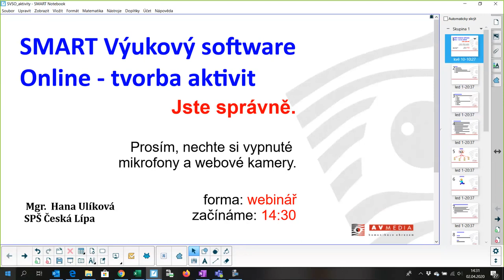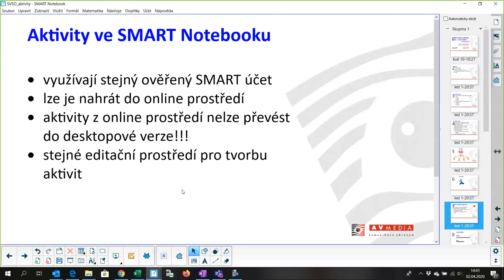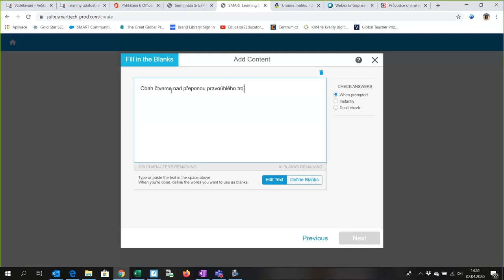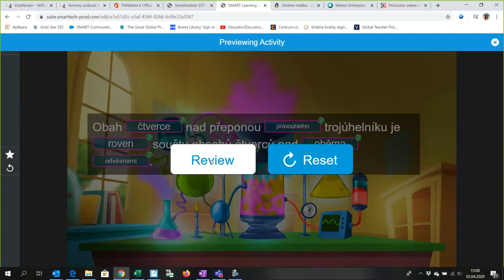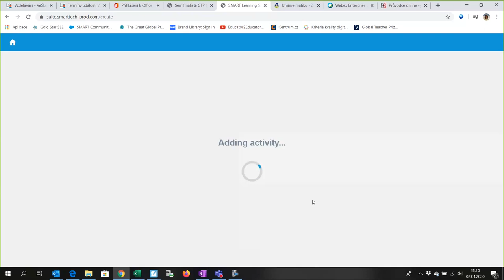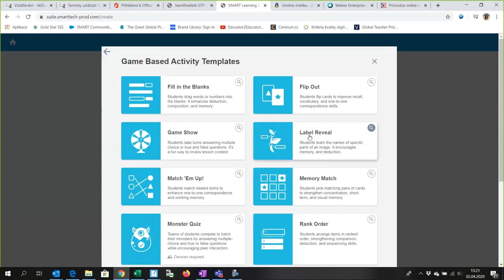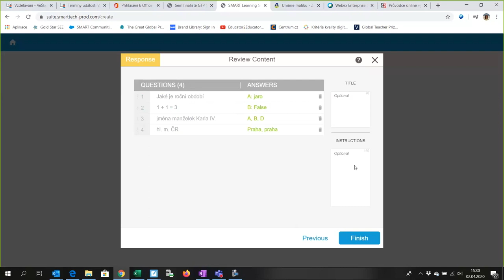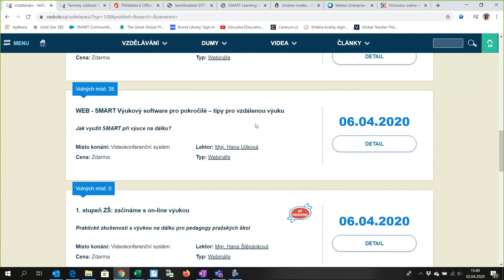SMART Výukový software Online – tvorba aktivit